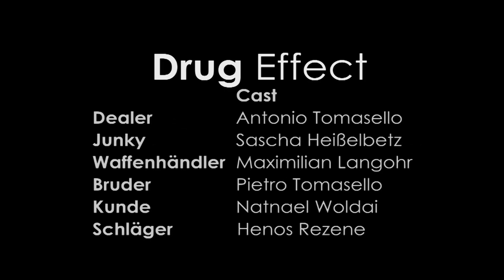Drug Effect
Ein Film des Kurses Film und Mediengesign